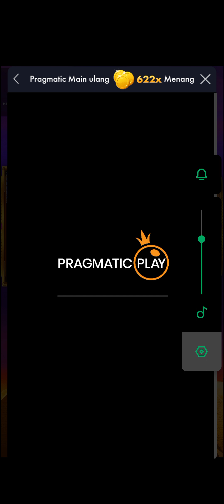FORTUNE GAIZA...BENER - BENER GAILA 😁😁😁😁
hoki ini sih